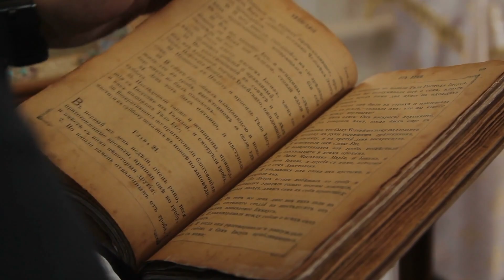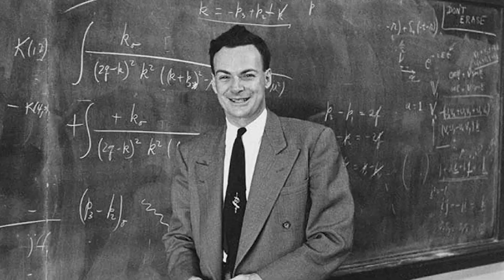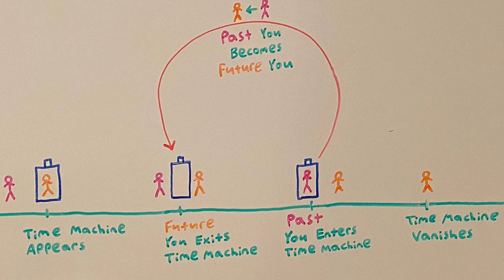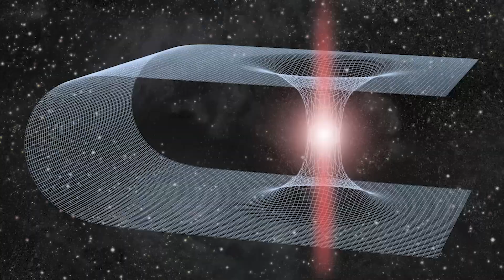Time Travel Theories: Could We Really Travel to the Past or Future?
🔮✨ Ever wondered if time travel is more than just science fiction? In our latest video, Time Travel Theories: Could We Really Travel to the Past or Future? we dive into the mind-bending possibilities of bending time! 🕰️💫 Explore the most intriguing theories and scientific ideas that suggest time travel might not be as far-fetched as you think. From Einstein’s relativity to quantum leaps, we unravel the mysteries and debate if we could one day visit ancient civilizations or glimpse the distant future. 🚀🔍 Join us on this thrilling journey through time and space—who knows, maybe you’ll discover how to become a time traveler yourself! 🌟👀

Timecodes:
0:00- Intro
0:22- Cosmic Strings
1:18- Tachyons
2:07- The Grandfather Paradox
2:55- The Many-Worlds Interpretation
3:45- Feynman’s Checkerboard Model
4:42- The Bootstrap Paradox
5:41- Wormholes
6:20- The Novikov Self-Consistency Principle
7:10- Time Dilation in Black Holes
8:06- Einstein's Theory of Relativity